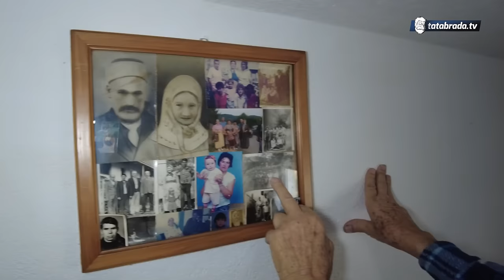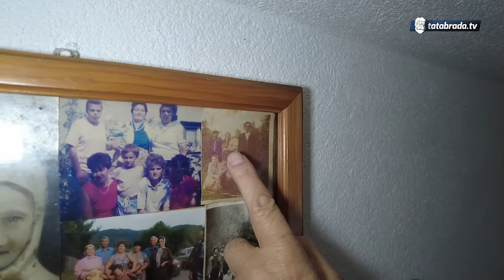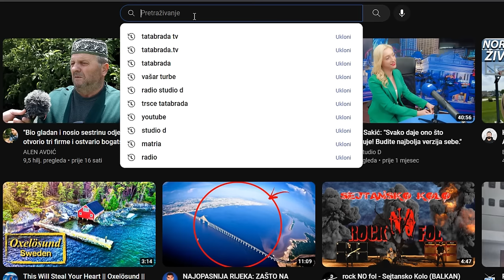JA DIJETE, MAJKA TRUDNA! Za plug pa OREMO PO CIJELI DAN!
ĆEHAJE B.B,
Srebrenik 75350